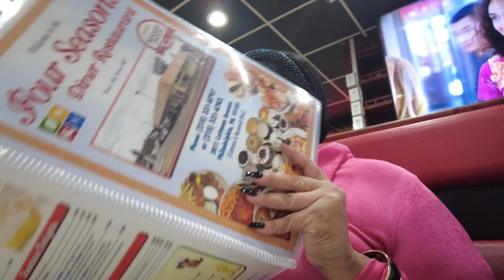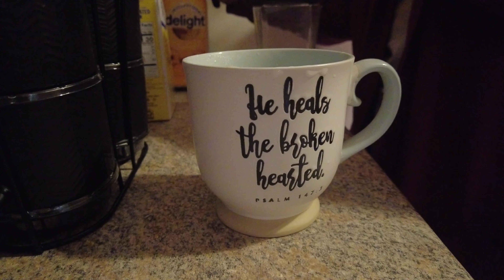Vlog| Nails & Lunch Date + Mom Life & Store Runs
Hey My Have It All's! I am back with a weekend vlog for you guys. Some much needed relaxing time with my sissy!